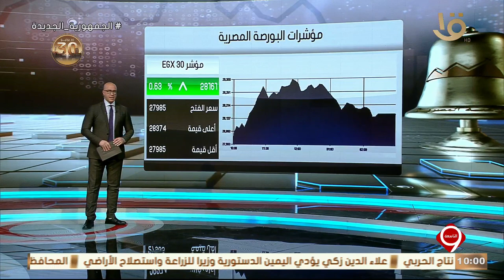نشرة التاسعة | أهم أخبار المال والأعمال.. مع مؤشرات البورصة المصرية